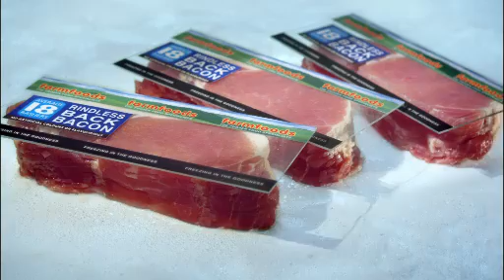Farmfoods 'Vegatables'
TV ad for Farmfoods
Directed By Stuart Fryer